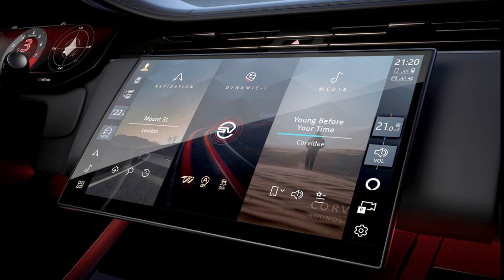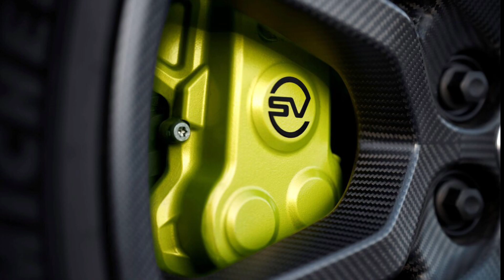2024 Land Rover Range Rover Sport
As an information channel about automobiles, we inform our audience about new generation automobiles.

2024 Land Rover Range Rover Sport